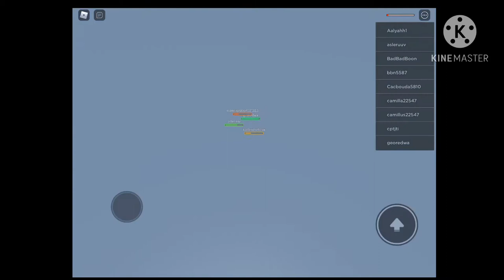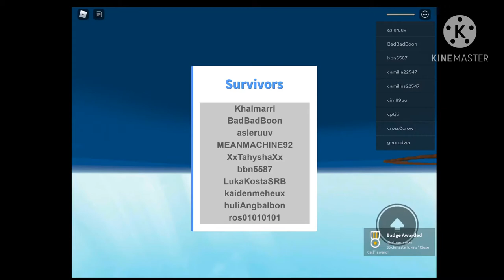Natural disaster there are storms in roblox